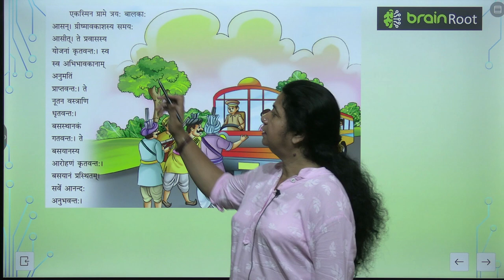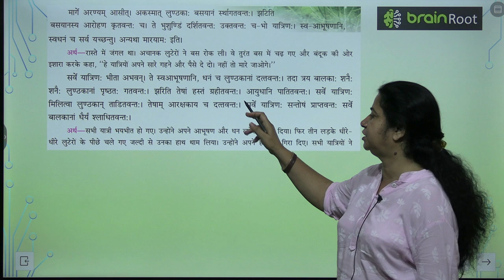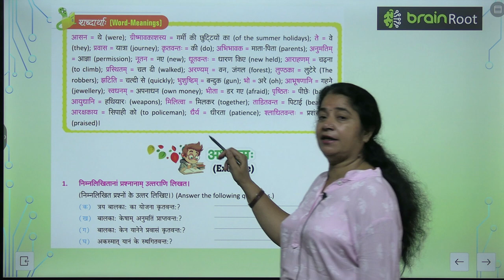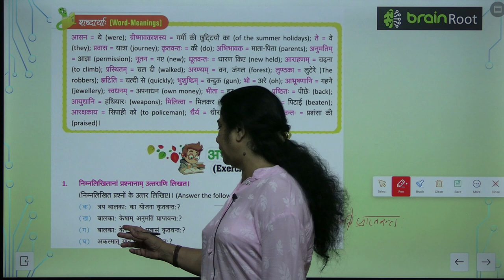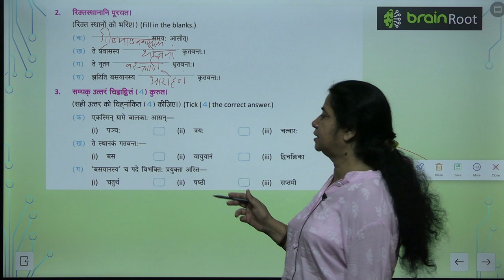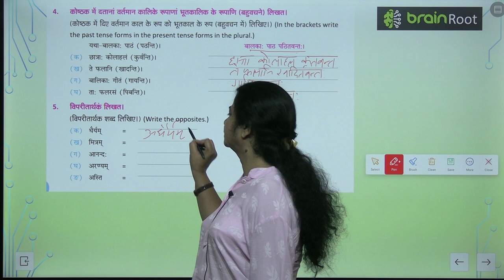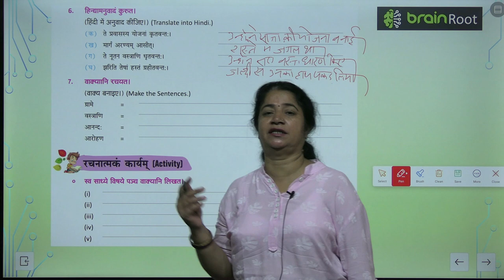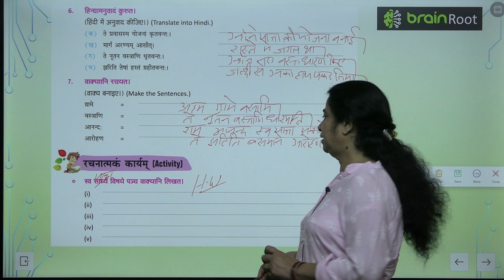AMIT PUBLISHING HOUSE SANSKRIT CLASS 3 CHAPTER 3 DEERA BALKA